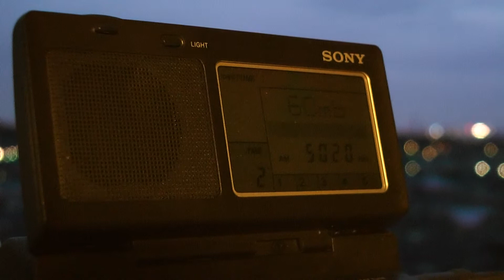5020kHz SIBC - Solomon Islands Broadcasting Corporation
6  Mar. 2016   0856UTC (6  Mar. 1756JST)

Output: 10kW

Nel portico di mia casa.

Luogo : Tokio
Ricevitore: SONY ICF-SW100
Antenna: Telescopica incorporata